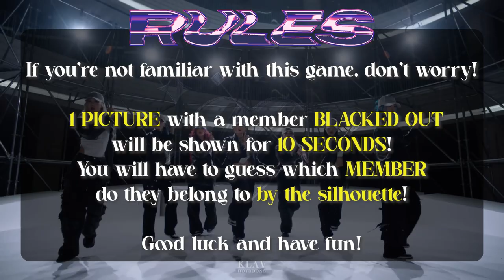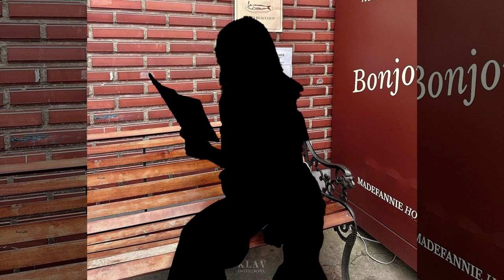GUESS THE DREAMCATCHER MEMBER BY THE SILHOUETTE